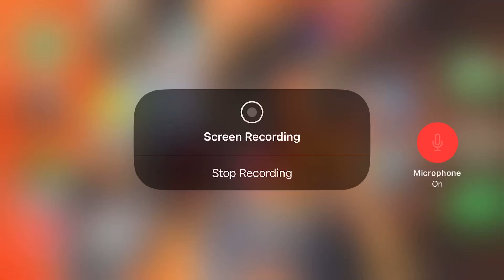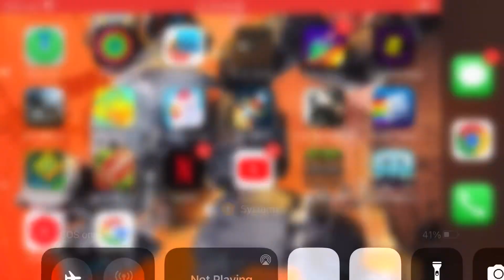War robots ep 14